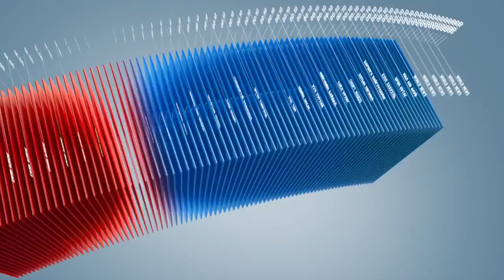C1 Newsroom - 2014 онд 3000 гаруй тонн мах экспортложээ.